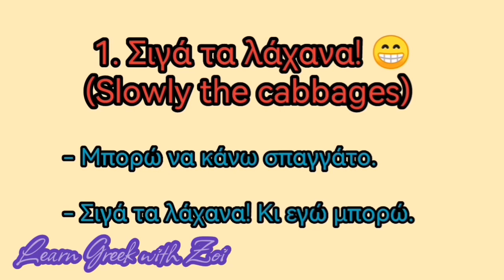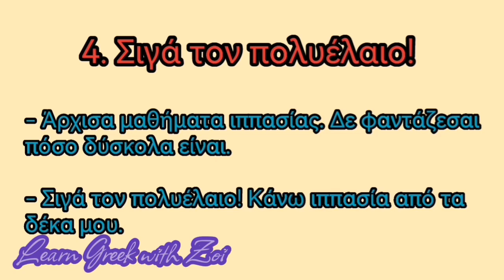Greek idioms. 4 funny ways to say "Big Deal" in Greek. Lean Greek with Zoi